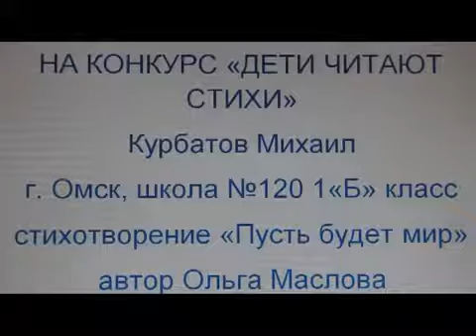Ольга Маслова «Пусть будет мир»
Читает ученик 1-го класса